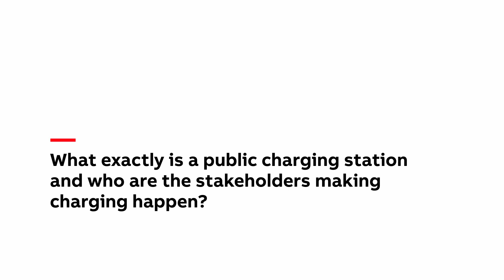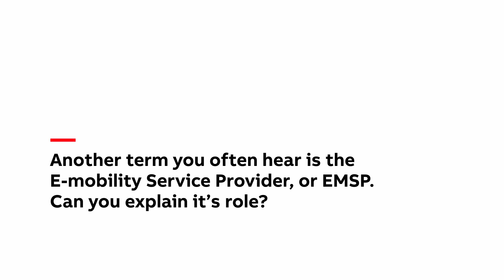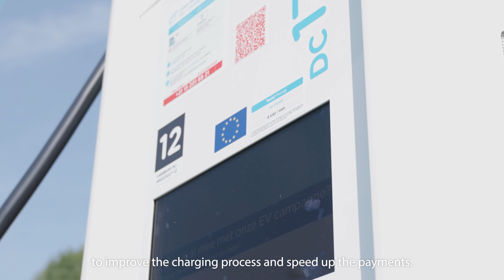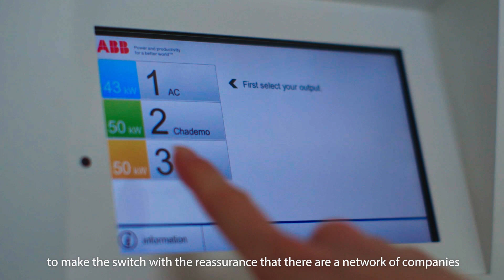World EV Day - Public Charging Explained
What exactly is a public charging station and who are the stakeholders making charging happen?